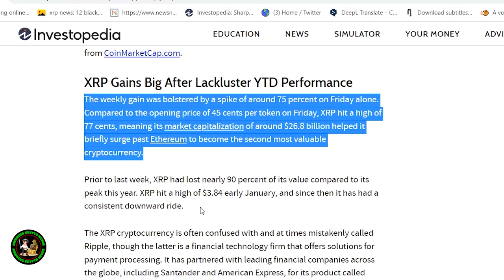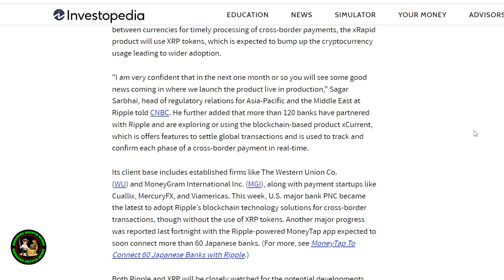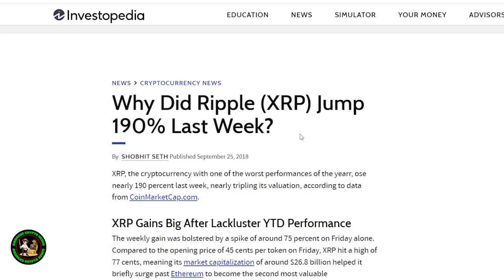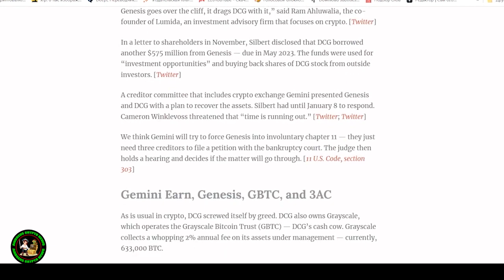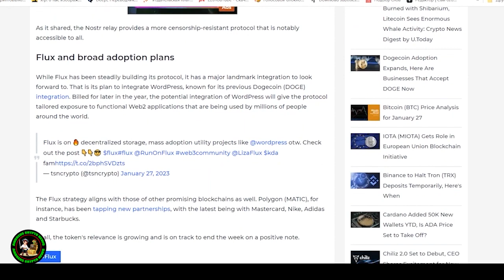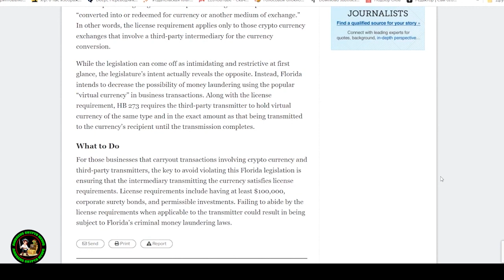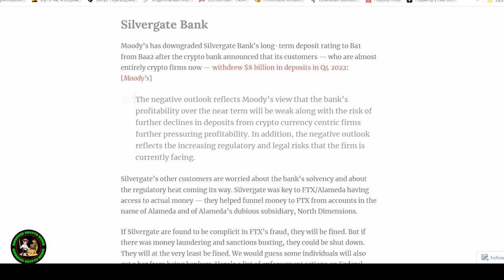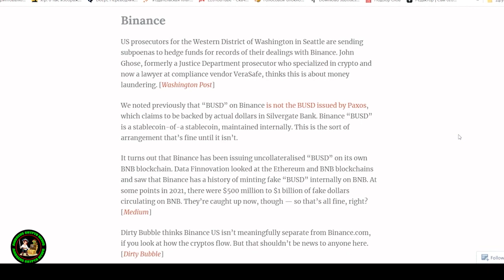🚨Ripple XRP I Can't BELIEVE This Is ACTUALLY Happening Right Now!!